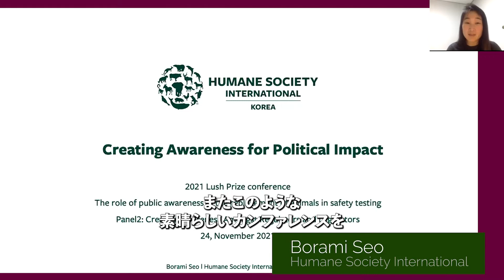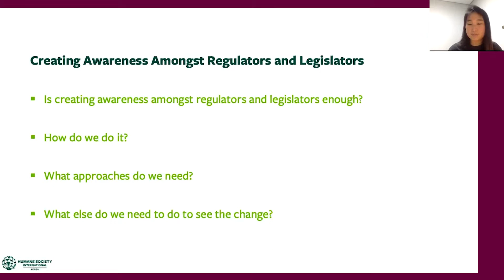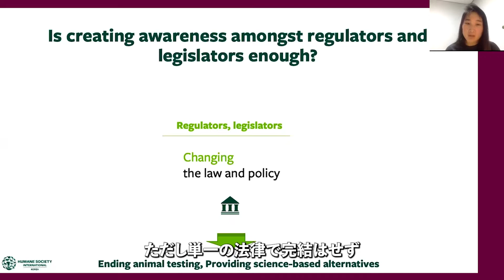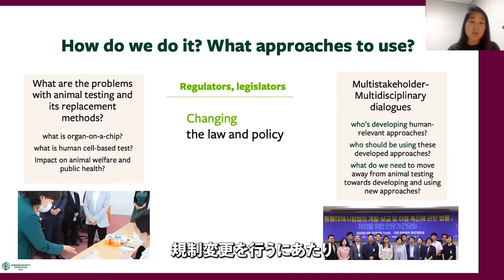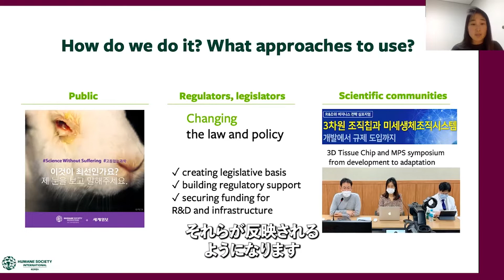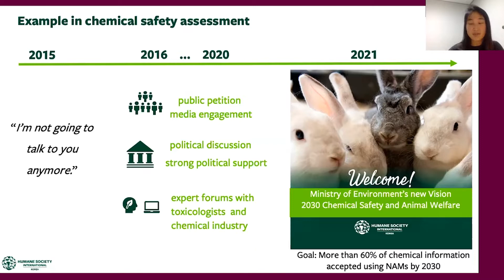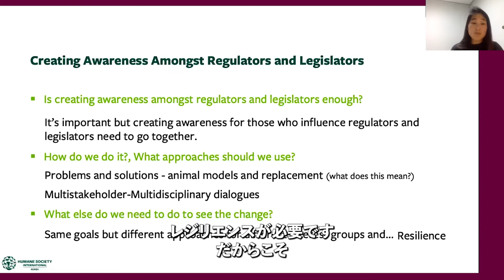Lush Prize カンファレンス 2021「動物実験廃止のための規制当局と国会議員の啓蒙について」｜LUSH ラッシュ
2021年11月、動物実験の代替法開発および動物実験廃止に向けた活動を推進する世界最大のプライズ『Lush Prize』主催のオンラインカンファレンスが開催されました。

Lush Prize カンファレンス Panel 1：
規制当局と国会議員の啓蒙について / Creating Awareness Amongst Regulators and Legislators

00:00 – 02:05 Introduction by Rob Harrison, Ethical Consumer Research Association
02:05 – 10:55  ビデオメッセージ：Tillly Metz, MEP, Greens, Luxembourg. Chairwoman of the Animals in Science Working Group of the Intergroup on the Welfare and Conservation of Animals
10:55 – 21:12  講演：Borami Seo, Humane Society International, South Korea
21:12 – 34:15  講演：Elizabeth Baker, Physicians Committee for Responsible Medicine, USA
34:15 – 01:06:00 Q&A Session with Borami Seo,  Elizabeth Baker, joined by Dr Luísa Bastos, Eurogroup for Animals

Lush Prize カンファレンスの詳細(英語版)はこちら🔗